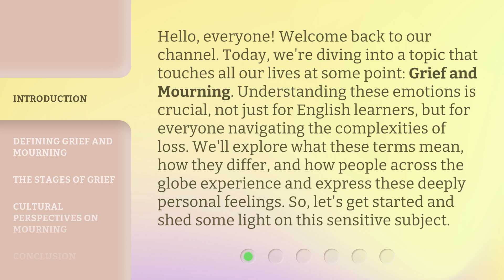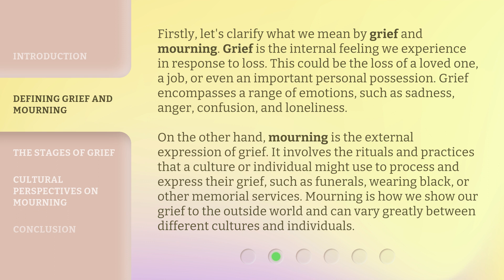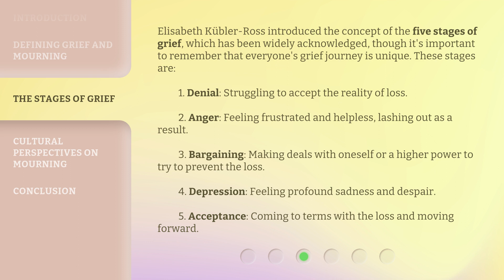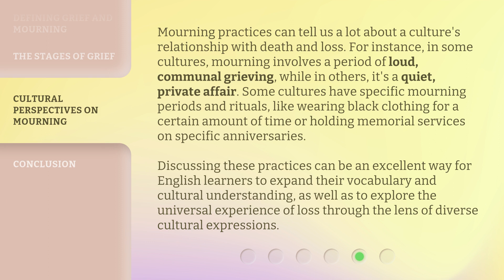Understanding Grief and Mourning: A Journey Through Loss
Navigating Loss: Understanding Grief and Mourning • Embark on a heartfelt journey through the depths of loss as we explore the intricate emotions and healing process of grief and mourning. Discover the transformative power of understanding and navigating through the challenges of loss, providing solace and hope for those in need.

00:00 • Introduction - Understanding Grief and Mourning: A Journey Through Loss
00:44 • Defining Grief and Mourning
01:34 • The Stages of Grief
02:28 • Cultural Perspectives on Mourning